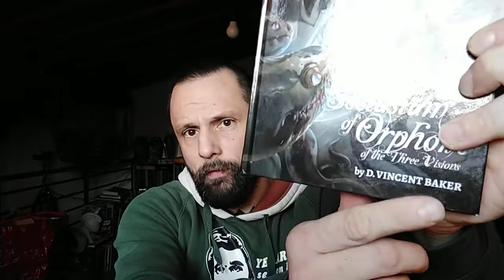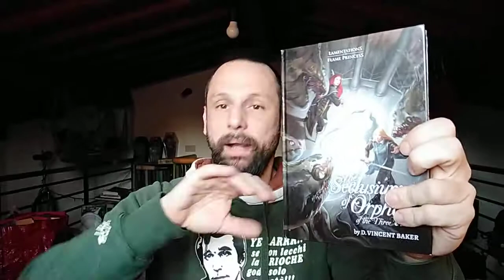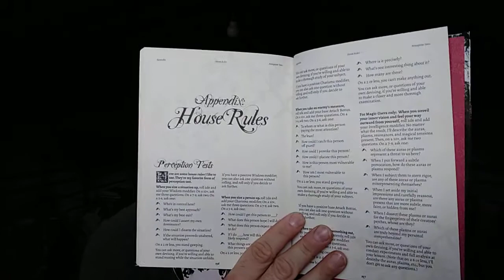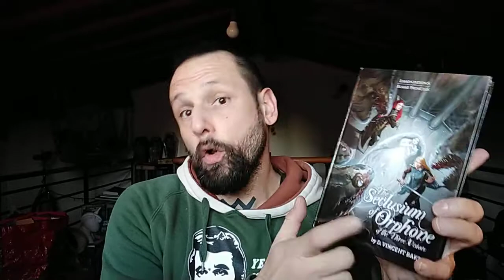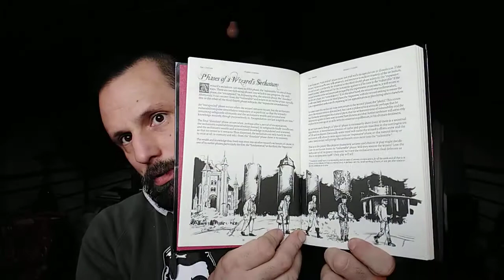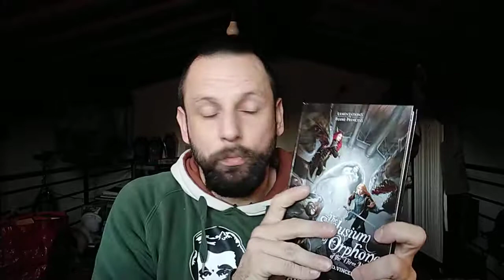The Seclusium of Orphone of The Three Visions by D.Vincent Baker (LOTFP)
Dal creatore di "cosucce" tipo Cani dell Vigna, Poison'd e Apocalypse World, un'espansione su come ampliare lo scenario di Lamentation of the Flaming Princess.